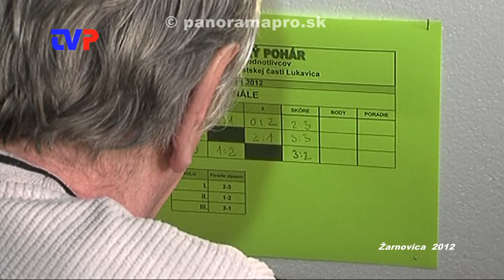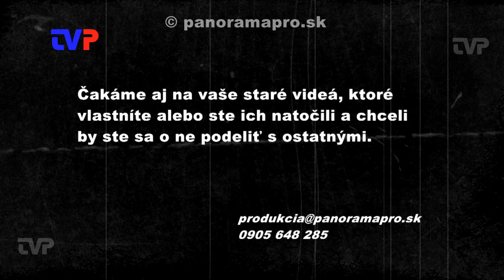Lukavický pohár 2012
Z nášho archívu sme vybrali záznam z roku 2012 z ďalšieho ročníka Lukavického pohára v stolnom tenise.